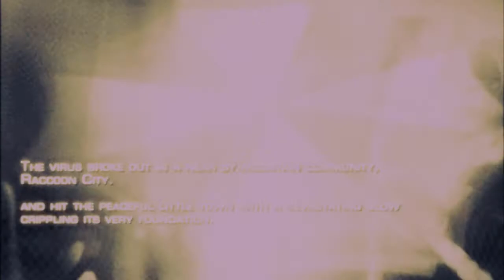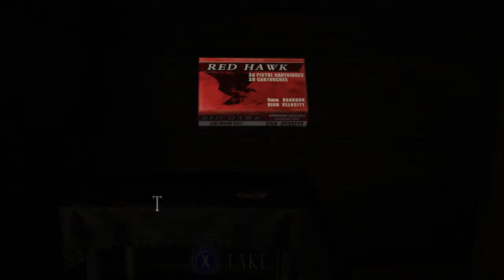Bubble Plays Resident Evil 4 Episode 1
In this episode we start our epic journey to save the Presidents daughter!